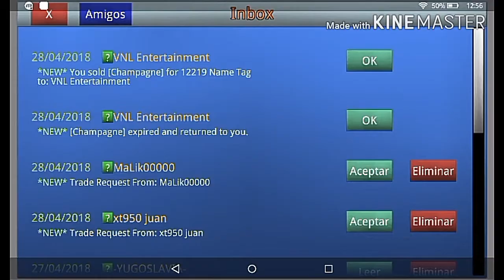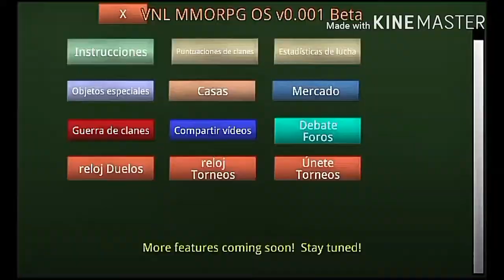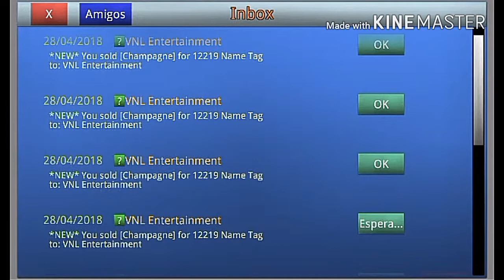37000 vips a 57000 tags!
Credits to MiatrisS for the final son g

Me tomo 7 semanas😣😣